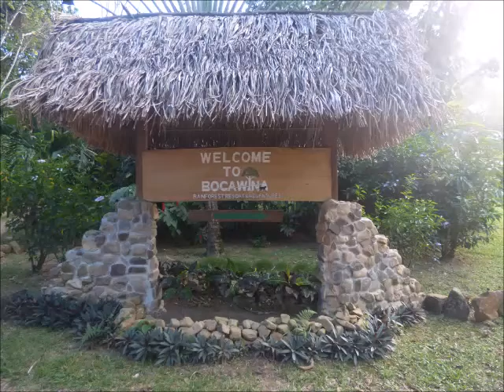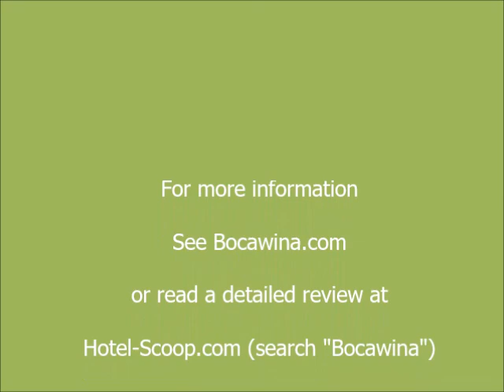Bocawina Rainforest Resort and Adventures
The Bocawaina Adventure Lodge in central Belize has the country's longest zipline complex, five waterfalls, and jungle hiking. Stay in the midst of it with aracari birds and parrots in the trees.